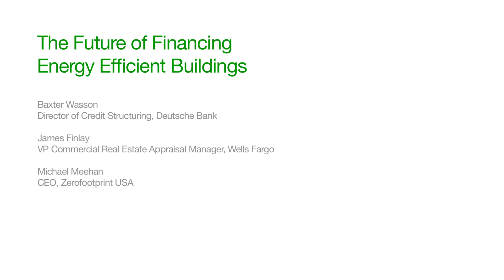Financing Energy Efficient Buildings Panel Discussion